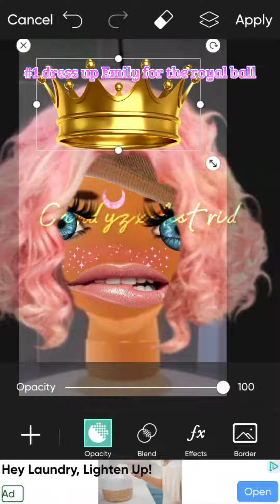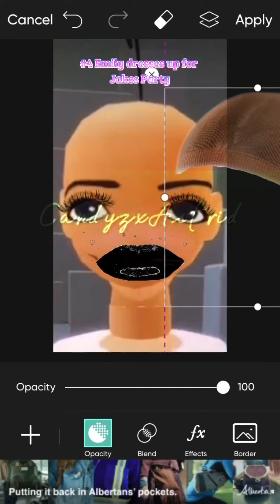Dress up Emily ASMR Videos ! Mouth sounds*￼